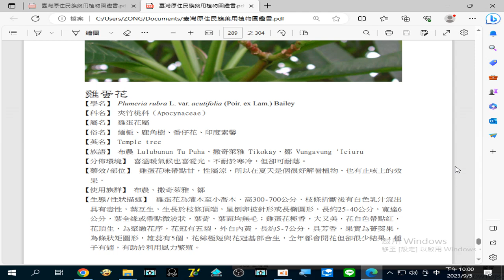錄製 2023 09 05#雞蛋花(緬梔、鹿角樹、番仔花、印度素馨)_雞蛋花味帶點甘，性屬涼，所以在夏天是個很好解暑植物、也有#止咳 上的效果21 59 41 380